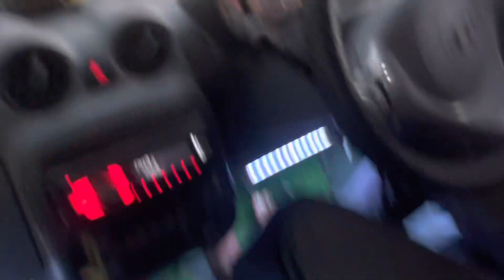गांव के खराब रास्तों पर कार को कैसे चलाये || how to drive a car villege area